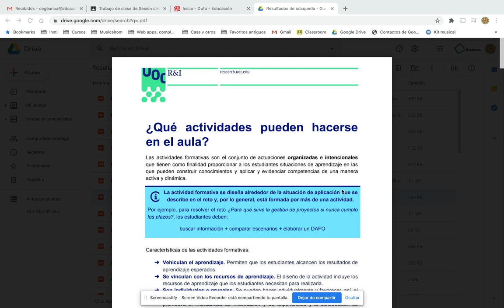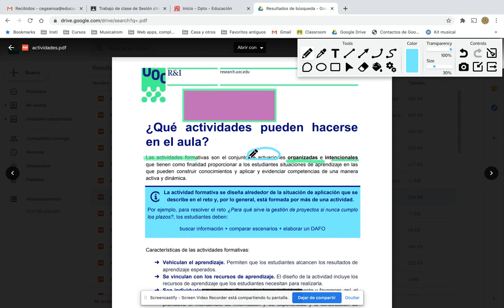Extensión Web Paint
Extensión Web Paint para Chrome